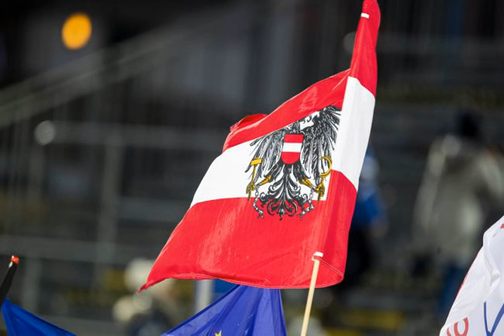Австрия поддержит Украину при возникновении конфликта с РФ.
Австрия Австрия поддерживает сторону партнеров по Евросоюзу, входящих в НАТО, а также Украину при возникновении конфликта с РФ. Это заявила министр по делам ЕС и конституции в ведомстве федерального канцлера Австрии Каролине Эдтштадлер. Об этом сообщает РБК-Украина со ссылкой на телеканал Puls 24. "Мы стоим на стороне безопасности Евросоюза, европейской земли, и мы, конечно, стоим на стороне такой страны, как Украина, которая когда-то подала заявку о желании вступления в НАТО, что, очевидно, стало камнем